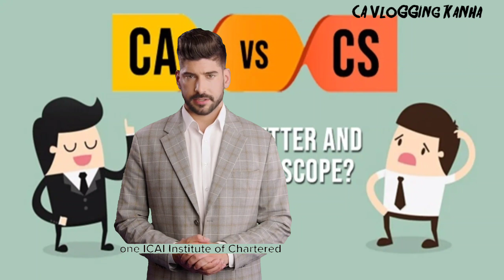"ICAI vs ICSI: Which Career Path is Right for You? | A Comprehensive Comparison"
Are you unsure about pursuing a career as a Chartered Accountant (CA) or a Company Secretary (CS)? Watch this video as we delve into the key aspects of ICAI and ICSI, including the scope, job prospects, and skill requirements, to help you make an informed decision.
Certainly! Here's an example of a YouTube title and description for a video comparing ICAI and ICSI:

Are you interested in pursuing a career in finance or corporate governance? In this video, we delve into the differences between the Institute of Chartered Accountants of India (ICAI) and the Institute of Company Secretaries of India (ICSI).

Join us as we explore the key aspects of these prestigious professions and help you make an informed decision about your career path. We'll discuss the qualifications, job prospects, industry demand, and global recognition of both ICAI and ICSI.

Whether you're passionate about accounting, auditing, taxation, and financial management (ICAI), or you're inclined towards corporate laws, compliance, and secretarial practices (ICSI), we'll provide valuable insights to assist you in making the right choice.

If you're considering a career in the finance or corporate sector, this video is a must-watch!